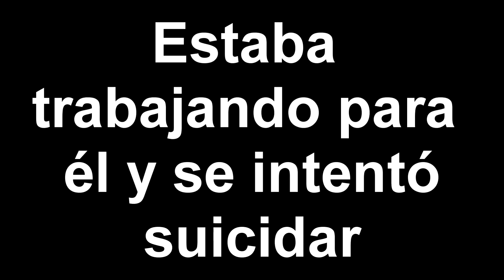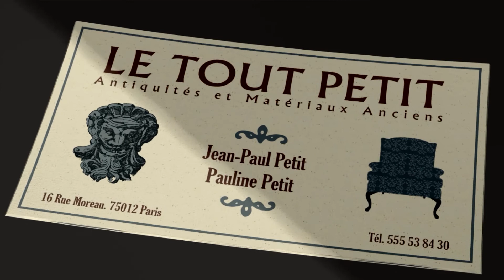New York Crimes #3: Maldita amnesia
Nuevo capítulo de New York Crimes, esta vez más despistado que nunca (sin exagerar he tenido que quitar 40 minutos de vídeo porque me he tirado muuuuuuuucho tiempo haciendo el tonto sin avanzar nada).